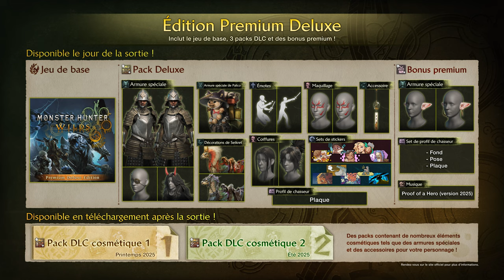Guide du Débutant pour Monster Hunter Wilds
Rejoignez Alma, votre Assistante, pour une première visite guidée de Monster Hunter Wilds et de son monde  foisonnant de vie, son histoire riche et ses personnages, ses mécaniques de chasses, et bien sûr, ses monstres !

Monster Hunter Wilds sortira sur PS5, Xbox Series X|S, et PC (Steam) le 28 février 2025. Précommandez maintenant pour recevoir le set d'armure spéciale de chasseur : "Chevalier de Guilde" et le talisman "Talisman d'espoir"!

À propos de Monster Hunter Wilds
Monster Hunter Wilds est le nouvel épisode de la série culte Monster Hunter.

Vous êtes un chasseur de monstre, protégeant l'équilibre de l'écosystème et traquant des créatures dans un monde aux environments évoluant constamment de manière dynamique. Utilisez les ressources récupérées lors de vos traques pour créer de puissantes armes et armures qui vous aideront dans la résolution des mystères des nouvelles terres.

Faites l'expérience d'une action toujours spectaculaire et d'une immersion sans précédent à l'arrivée de Monster Hunter Wilds sur PS5, Xbox Series X|S et PC (Steam) le 28 février 2025.